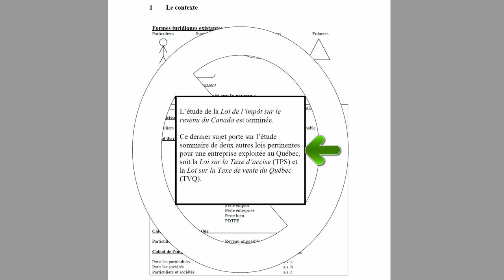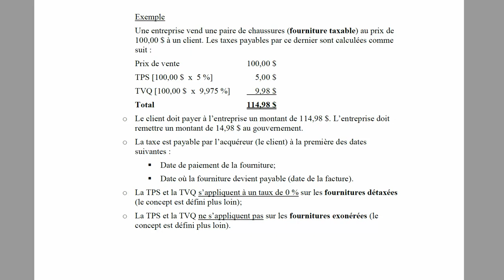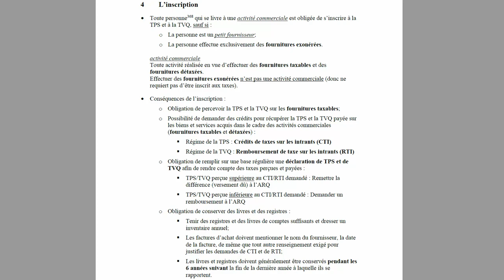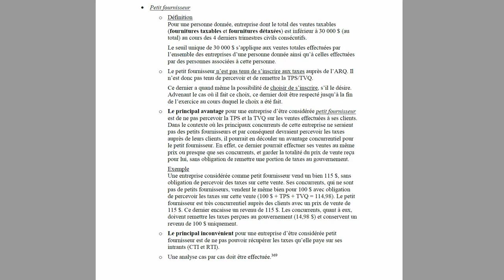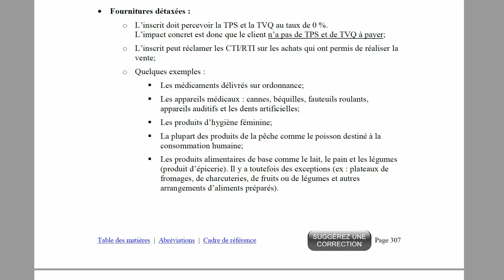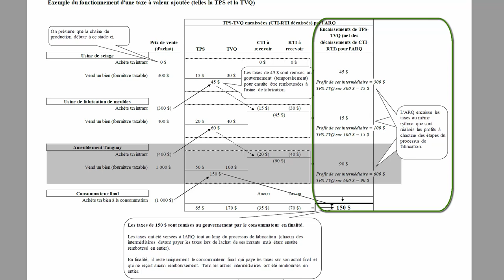Fonctionnement général de la TPS et de la TVQ